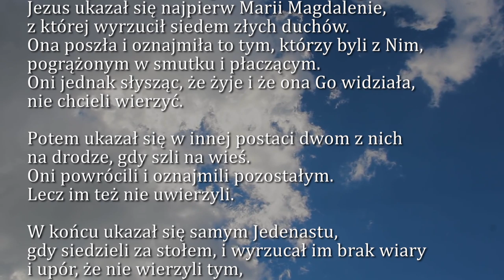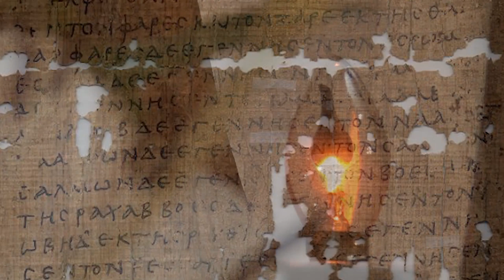Dobra Nowina na dziś | 18 kwietnia - Sobota w oktawie Wielkanocy